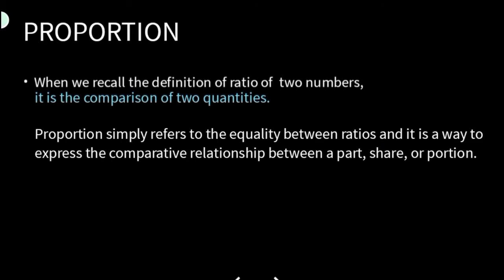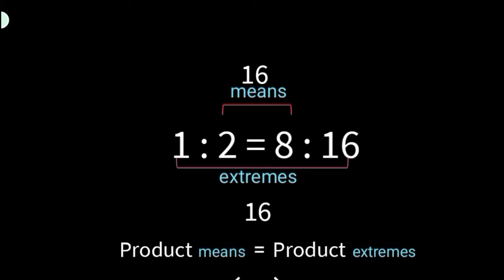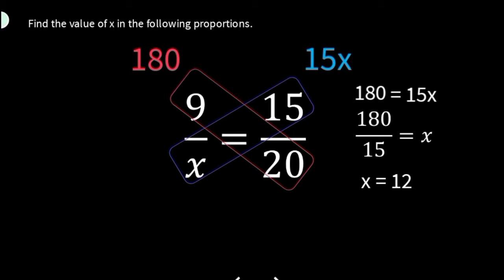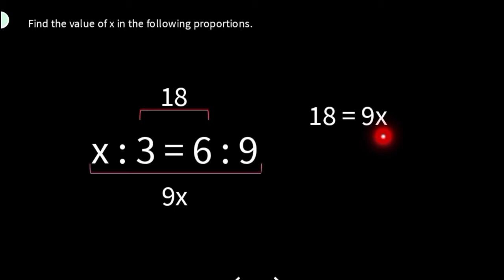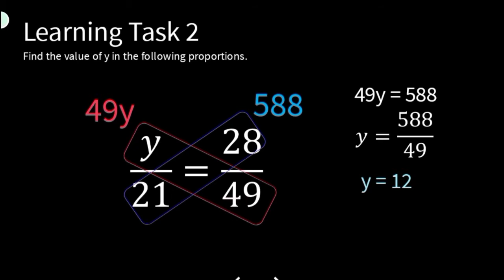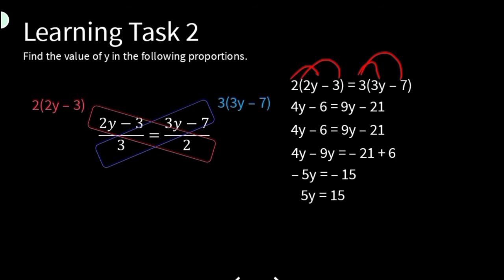TAGALOG - MATH 9(w5-Q3): FIND THE VALUE OF Y IN THE FOLLOWING PROPORTIONS | Learning Task2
Proportion simply refers to the equality between ratios and it is a way to express
the comparative relationship between a part, share, or portion.